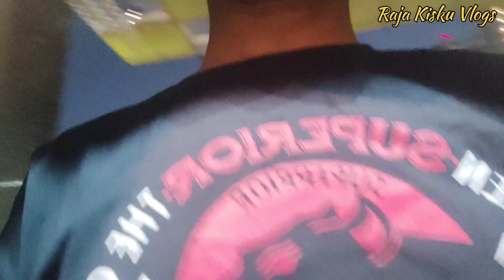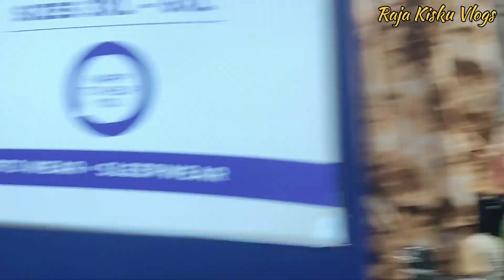Orion Mall Vlog || Dr Rajkumar Rd